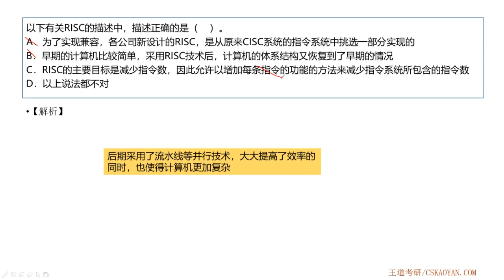4 3 选择题05